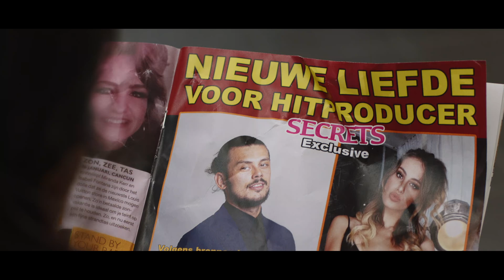Meskina | Bande-Annonce en Français | Netflix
La famille de Leyla veut qu'elle se remarie. Cette dernière a autre chose en tête. Mais il est difficile d'entendre sa propre voix dans le brouhaha des autres opinions.

À quoi ressemble un conte de fées moderne quand le prince tombe de son cheval blanc et que la princesse enfourche elle-même le fier destrier ? Alors que Leyla fête ses trente ans, tout le monde a de grandes aspirations pour elle. Mais sans mari, sans enfant, sans plan de carrière, la jeune femme devient très vite "meskina" pour sa famille, un cas désespéré.

Comédie contemporaine rafraîchissante autour d'une trentenaire qui essaie de se trouver en dépit de la pression familiale concernant ses amours et sa carrière, "Meskina" est un film des créateurs de la pièce néerlandaise à succès "Melk & Dadels" avec, entre autres, Maryam Hassouni, Nasrdin Dchar, Soundos El Ahmadi et Bilal Wahib.

Meskina
Bande-Annonce en Français
Netflix

Romance, Comédie, Néerlandais, Comédies romantiques, Comédies, Films romantiques, Bonne humeur, Romantique, Film
Maryam Hassouni, Nasrdin Dchar, Vincent Banić, Soundos El Ahmadi, Rachida Iaallala, Daria Bukvić, Fadua El Akchaoui, Ernst Gonlag

12 Déconseillé aux moins de 12 anssexual content, legal drugs, inappropriate language